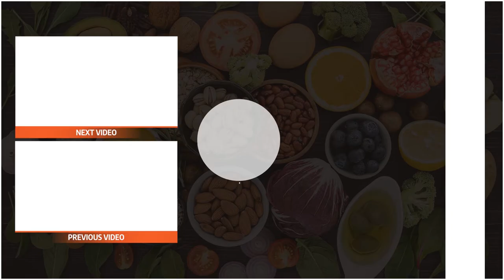Health benefits of Halibut: fish and seafood is amazing for you!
Halibut fish is a type of flatfish, and it has several health benefits. Like other fishes, halibut is a great source of lean protein and omega-3 fatty acids.

Health benefits of Halibut

Protein is essential for the human body. It is required for muscle building and preventing muscle loss, and it protects bone health. Protein is vital if you are working out regularly.

Although halibut is low in fat, it contains omega-3 fatty acids, but not as much as salmon. Omega-3 is essential to include in your diet because your body can’t make it, and it is associated with several health benefits. Researches show that including halibut fish in your diet can reduce inflammation, lower blood pressure, reduce dementia, Alzheimer’s, and other brain diseases and reduce cancer risk.

Halibut is rich in vitamins and minerals. It is especially high in selenium, which contributes to thyroid health. Selenium supports the immune system and reduces inflammation.

Halibut is also a great source of niacin, phosphorus, magnesium, and vitamins B6 and B12. Vitamin B6 is important for brain health and metabolic processes, while B12 supports nerve and blood cells. B vitamins all help maintain the body’s energy levels and important for the nervous system.

Halibut fish is beneficial for heart health because of its niacin, selenium, and magnesium content. Omega-3 fatty acids also support a healthy heart. They reduce bad HDL cholesterol levels and lower blood pressure. They can reduce the risk of heart and cardiovascular disease, which is the #1 cause of death worldwide.

Some fish contain mercury, a toxic heavy metal accumulating in fish, and higher amounts can cause some health problems. Halibut contains low to moderate amounts of mercury, so it is safe for most people. However, pregnant women and children should limit their halibut fish consumption. Usually, larger and longer-living fishes are higher in mercury, like swordfish.